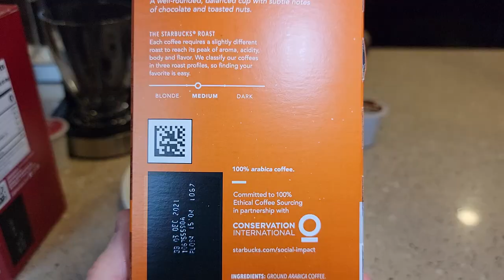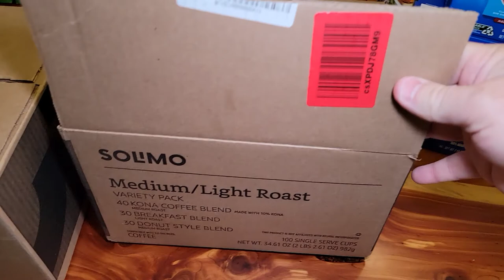Starbucks Pike Place Roast Coffee Eight O'Clock The Original Coffee K-Cup Taste Test Keurig Supreme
Taste Test Starbuck Pike Place Roast Coffee K Cup VS Eight O Clock The original Coffee K Cup.  I brew a cup of coffee with the Keurig K Supreme Plus Coffee Maker.   Starbucks Eight O clock K cup at Amazon I brew an 8oz cup of coffee using the Keurig K Supreme and K Supreme Plus Coffee Maker.  I taste them black and with Cream and sugar.  Amazon's best Selling Coffee K cups.  I cut open each k Cup and show you how much coffee is inside and what the coffee looks like in each k cup.  Which one is my favorite?